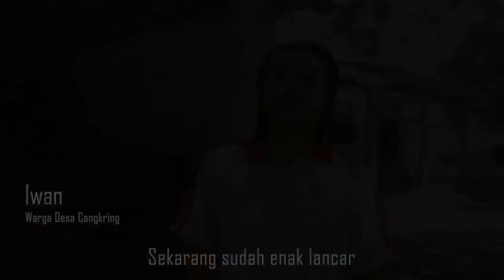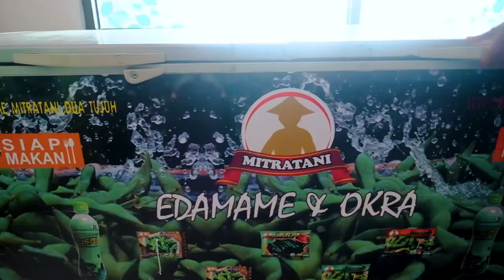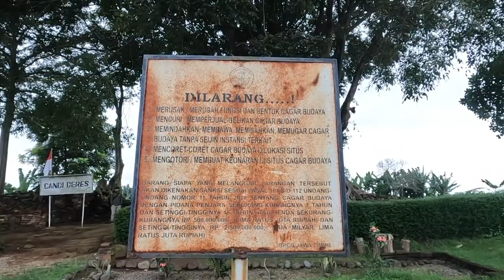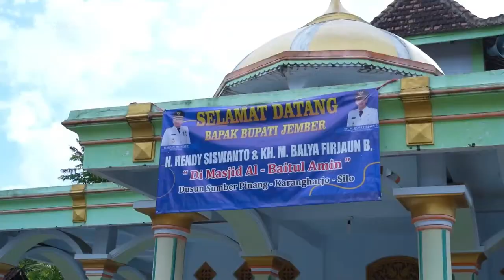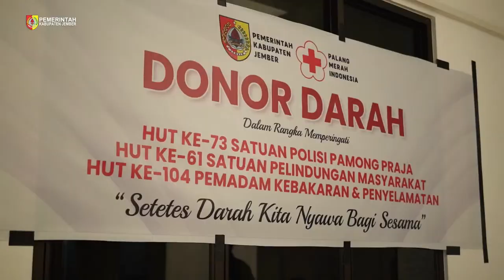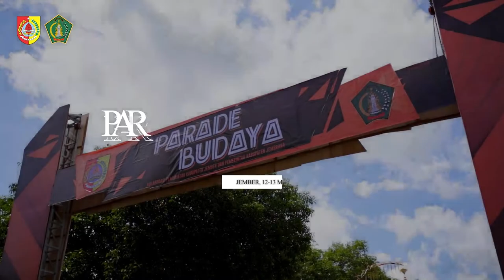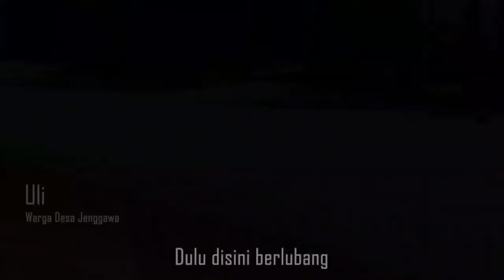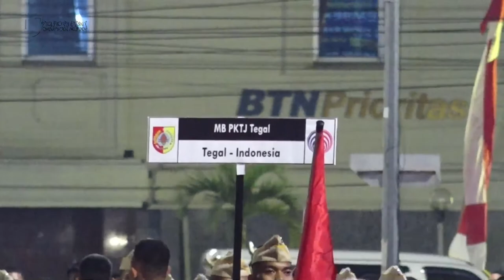Opening Ceremony & International Street Parade Asian Music Games